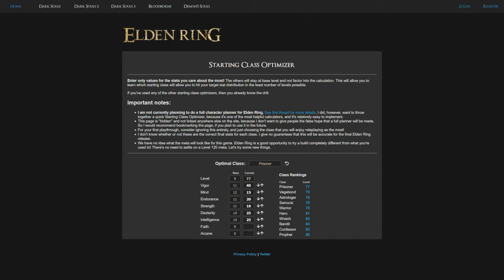Elden Ring para principiantes, sesión 1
Este es un camino fácil para activar la mesa redonda, la base principal con servicios para el jugador.
La mesa redonda tiene un herrero, un comerciante, dos maestros de encantaciones y varios personajes con su propia historia.
Este cámino no es el mas corto, pero recoges varias cosas en el camino que te posicionan para que tu partida de Elden Ring sea más fácil.

Capítulos:
0:00:00 Preámbulo
0:01:40 Clases iniciales
0:20:30 Optimización para multijugador
0:24:35 Regalo inicial
0:26:00 Inicio de la partida
0:34:44 El tutorial
0:40:34 El espantaviejas sale de su tumba
0:46:20 La primera cueva
0:55:12 El primer campamento
1:00:48 Espiritus de ceniza
1:07:00 Camino a la cataplasma asombrosa
1:17:47 Caronte y D
1:25:25 Pelea contra Caronte
1:28:20 La invitación de D, camino a la mesa redonda
1:33:25 La cataplasma asombroza
1:43:00 Camino al clérico bestia, Gurank, activación de la mesa redonda
1:47:20 La mesa redonda